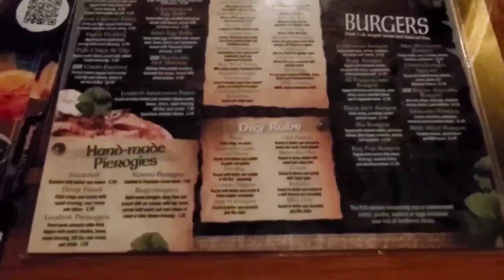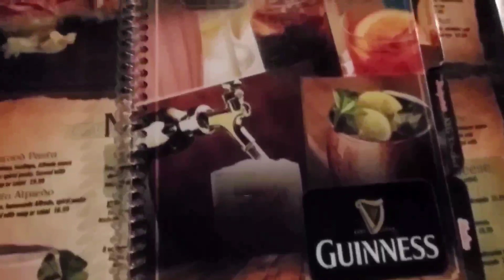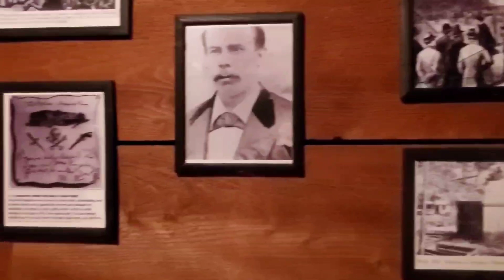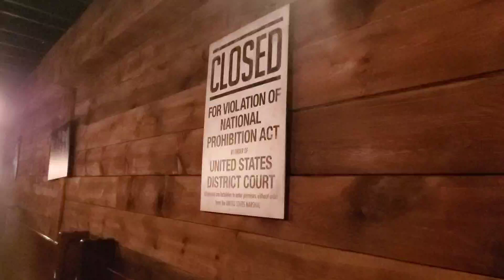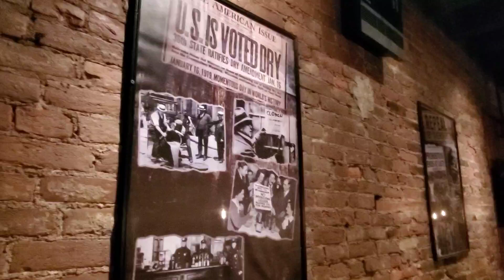The Wooden Keg in St Clair, PA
I apologize in advance for my choppy history lesson! The Keg is great stop for food or just to have a few drinks!

Make sure to follow them on Facebook and Instagram!

To find out a better history on the Molly Maguires check out this